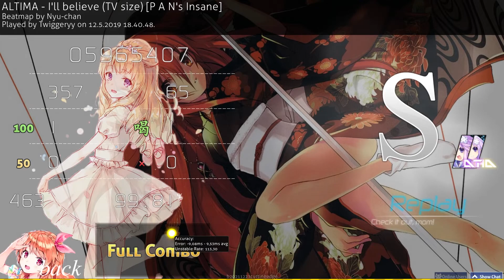🔔 Twiggeryy | ALTIMA - I'll believe (TV size) [P A N's Insane] +HDDT 99.81% FC 409pp #2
Tiedätkö vanhemman scoren, jonka mielestäsi pitäisi ladata tälle kanavalle? Ehdota scorea täällä!

This channel is specifically for Finnish players, we do not upload plays from players that are not Finnish.